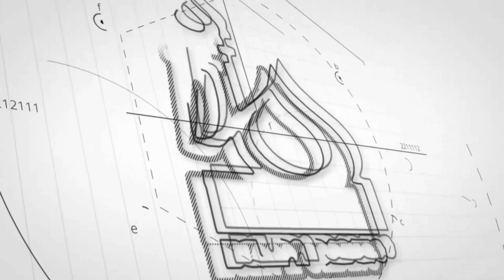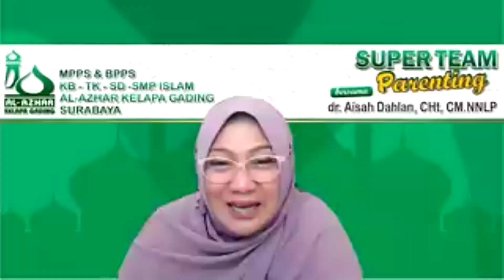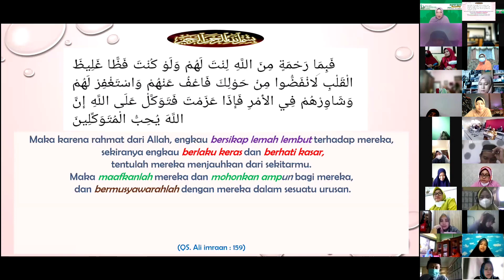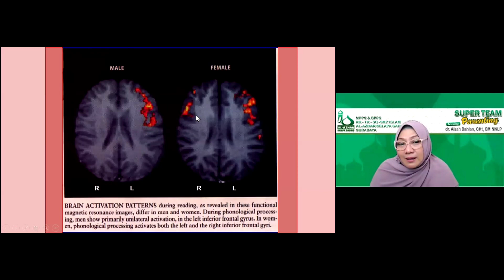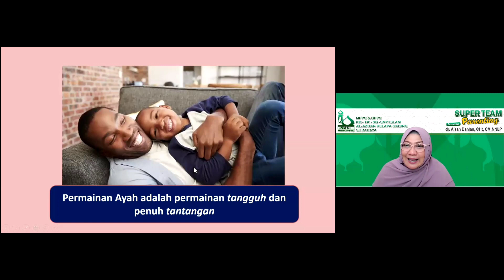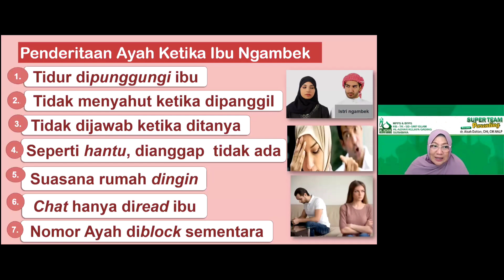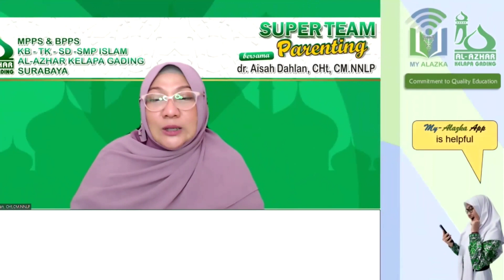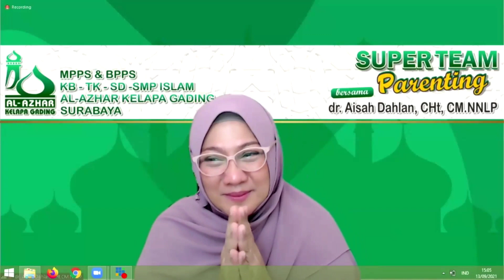dr. Aisah Dahlan II Super Team Parenting ( Spesial Momen )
Alhamdulillah, Majelis Penunjang Program Sekolah (MPPS) bersama Badan Penunjang Program Sekolah (BPPS) KB-TK, SD, dan SMPI Al Azhar Kelapa Gading Surabaya bekerja sama dengan beliau untuk menambah ilmu ayah bunda untuk membersamai amanah dari Allah SWT.

SUPER TEAM PARENTING

🔰 Bersama :
Pemateri : dr. Aisah Dahlan, CHT CM.NNLP
Moderator : drg. Tentia Vitarian

Al-Azhar
Al_Azhar Kelapa Gading Surabaya